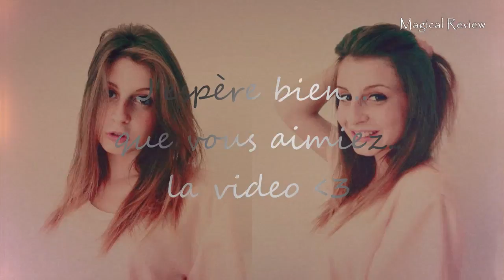Marie Tout Court ► Be CooOoL ● Magical Review | HD 2013